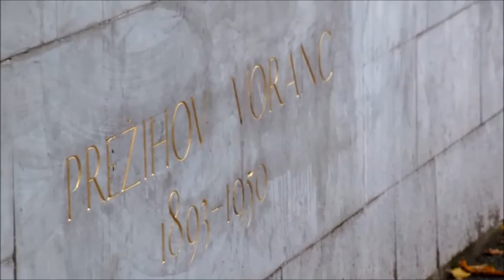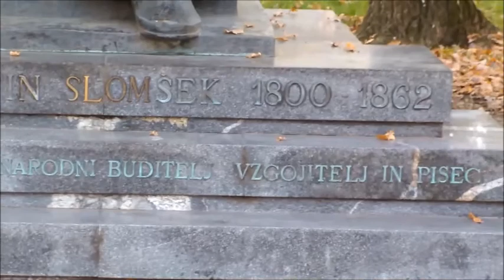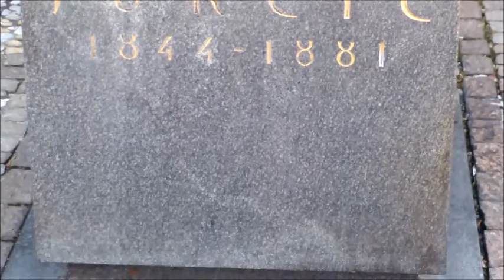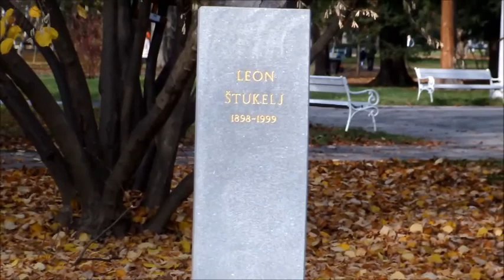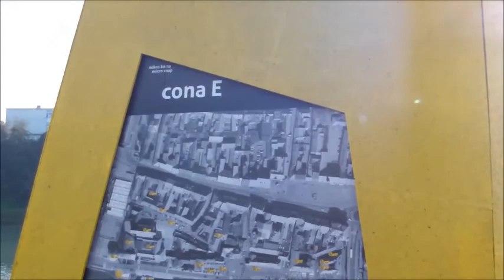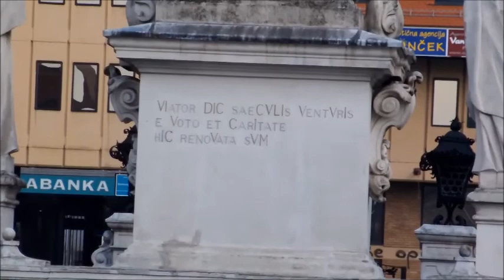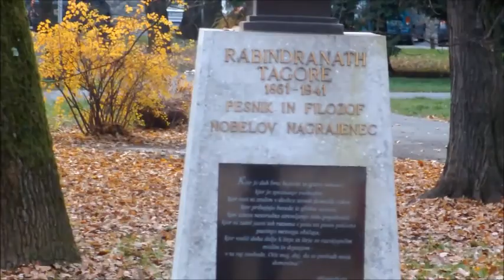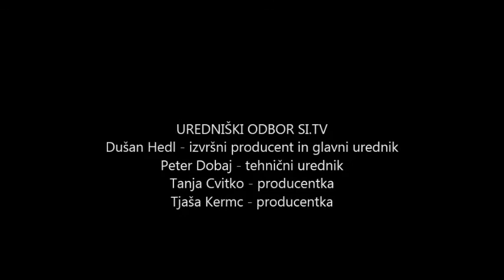Mariborske mestne plastike